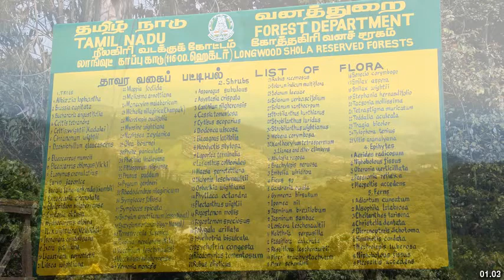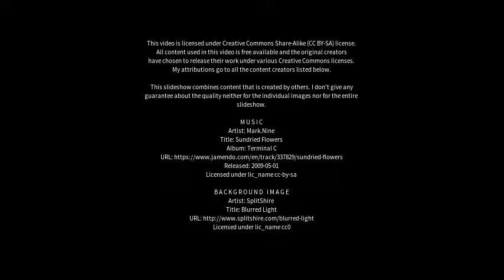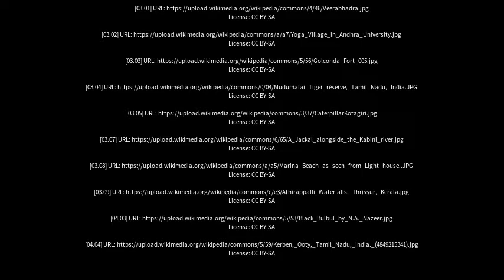Best places to visit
Best places to visit - Kotagiri (India) Best places to visit - Slideshows from all over the world - City trips, nature pictures, etc.